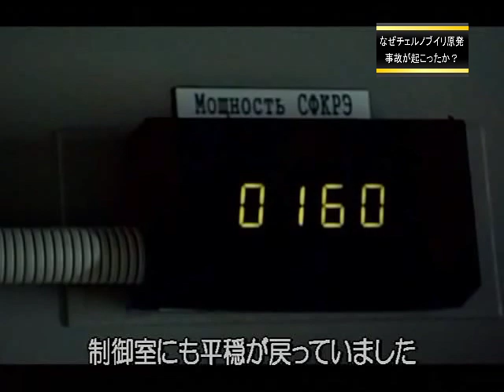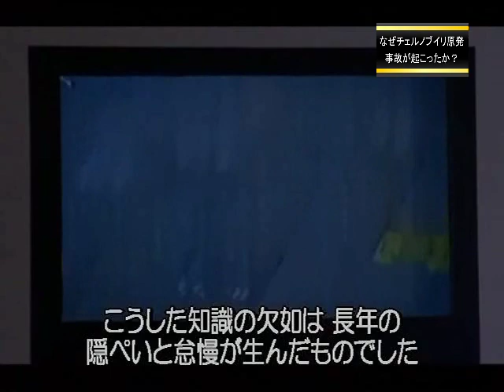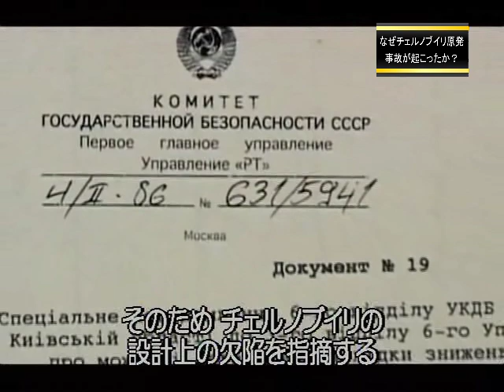なぜチェルノブイリ原発事故が起こったか？ 2/4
事故の原因は、無理な実験とある特定の人物がいました。